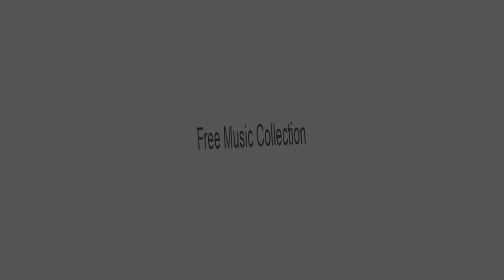Free Music Collection